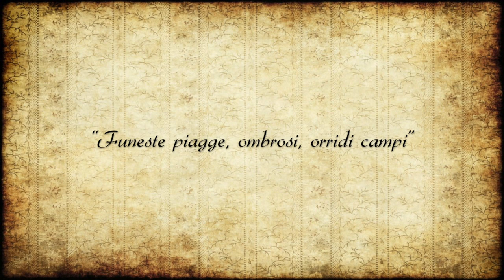Funeste piagge (Caccini) Kobie van Rensburg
Funeste piagge from the opera L'Euridice
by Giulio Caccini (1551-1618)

Kobie van Rensburg, tenor
Lautten Compagney Early Music Ensemble with Wolfgang Katschner, conductor

L'Euridice  was first performed at the Palazzo Pitti in Florence on December 5, 1602.

Libretto by Ottavio Rinuccini (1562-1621)

ORFEO
Funeste piagge, ombrosi, orridi campi,
che di stelle, o di sole
non vedeste giammai scintill’e lampi,
rimbombate dolenti
al suon dell’angosciose mie parole,
mentre con mesti accenti
il perduto mio ben con voi sospiro.
E voi, deh, per pietà del mio martiro,
che nel misero cor dimora eterno,
lagrimate al mio pianto, ombre d’inferno.

Ohimè, che su l’aurora
giunse all’occaso il sol de gl’occhi miei.
Misero, e su quell’ora
che scaldarmi a bei raggi mi credei,
morte spense il bel lume, e freddo, e solo,
restai fra pianto, e duolo,
com’angue suole in fredda piaggia il verno.

E tu, mentre al ciel piacque,
luce di questi lumi,
fatti al tuo dipartir fontan’e fi umi,
che fai per entro i tenebrosi orrori?
Forse t’affl iggi, e piangi
l’acerbo fato, e gl’infelici amori.
Deh, se scintilla ancora
ti scalda il sen di quei sì cari ardori,
senti, mia vita, senti,
quai pianti, e quai lamenti,
versa il tuo caro Orfeo dal cor interno.

Baleful shores, shadowy, horrid plains,
Which have never seen the twinkling stars
Or the sun’s light,
Dolefully echo
To the sound of my anguished words,
While in sad strains
I sigh with you for my lost beloved.
And you, I pray you, in pity for my torment,
Which in my wretched heart remains eternal,
Weep at my complaint, ye shades of Hell.

Alas, at its very dawn
The sun of my eyes has reached its setting.
Woe is me! At the very hour
When I thought to warm itself in its lovely rays,
Death extinguished its fl ame, and cold and alone
I was left, amid tears and sorrow,
Like a serpent on the cold hillside in winter.

And you who, as long as it pleased Heaven,
Were the light of these eyes,
Which when you departed became fountains and rivers,
What are you doing amid these shadowy horrors?
Perhaps you grieve, and lament
Your harsh destiny and your ill-fated love.
Ah, if a spark of these dear ardours
Can still warm your breast,
Listen, my life, listen
To what complaints and what laments
Your dear Orpheus pours forth from his inmost heart.

from the CD Il Pianto d'Orfeo available from New Classical Adventure:
Artists’ depictions of Orpheus in the video:
[0:38] Euridice recedes into the Underworld by Enrico Scuri (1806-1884)
[0:48] Orpheus and Eurydice by Michel Martin Drolling (1789–1851)
[1:15] Orpheus and Eurydice in the Underworld by a follower of Heinrich Füger 1751–1818)
[1:28] Orpheus Mourning the Death of Eurydice by Ary Scheffer (1795–1858)
[1:53] Orpheus in the Underworld by Henri Regnault (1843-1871)
[2:03] Orpheus and Eurydice by Edward Poynter (1836–1919)
[2:30] Orpheus Leading Eurydice from the Underworld by Jean-Baptiste Camille Corot (1796–1875)
[2:38] Orpheus and Euridice by Frederic Leighton (1830–1896)
[3:02] Orpheus in the Underworld by Louis Jacquesson de la Chevreuse (1839–1903)
[3:34] Orpheus by Paul Duqueylard (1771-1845)
[3:44] Orpheus and Eurydice by Louis Ducis (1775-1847)
[3:54] Orpheus and Eurydice by Christian Gottlieb Kratzenstein Stub (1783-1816)
[4:08] Orpheus and Eurydice by Frederick Watts, British (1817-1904)
[4:18] Orpheus asks Hades and Persephone by János Donát (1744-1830)
[4:42] Orpheus by Paul Duqueylard (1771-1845)